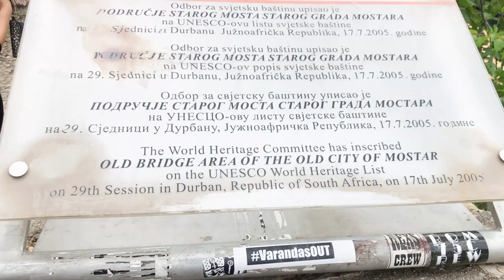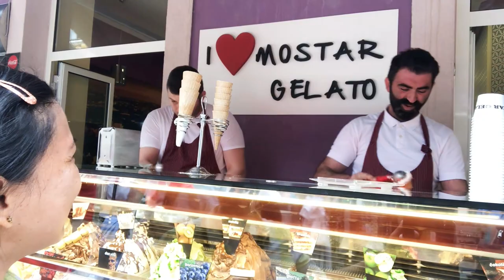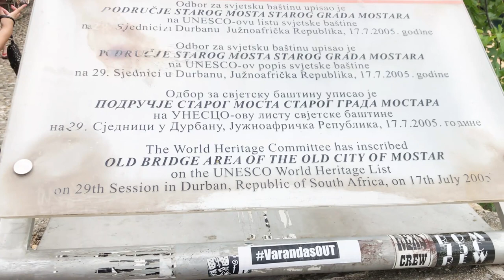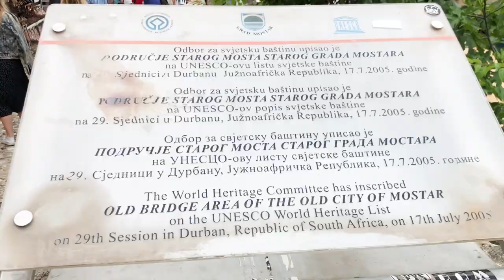MOSTAR IN BOSNIA AND HERZEGOVINA | WHY YOU NEED TO VISIT MOSTAR | STARI MOST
This is the last leg of our Herzegovina tour and we are in the famous place in Bosnia called Mostar.  This place is very popular because of the Old Bridge or the Stari Most. The World Heritage Committee has inscribed OLD BRIDGE AREA OF THE OLD CITY OF MOSTAR on the UNESCO World Heritage list.
"Stari Most (literally 'Old Bridge'), also known as Mostar Bridge, is a rebuilt 16th-century Ottoman bridge in the city of Mostar in Bosnia and Herzegovina that crosses the river Neretva and connects the two parts of the city. The Old Bridge stood for 427 years, until it was destroyed on 9 November 1993 by Croat paramilitary forces during the Croat–Bosniak War. Subsequently, a project was set in motion to reconstruct it; the rebuilt bridge opened on 23 July 2004.

The bridge is considered an exemplary piece of Balkan Islamic architecture and was commissioned by Suleiman the Magnificent in 1557. It was designed by Mimar Hayruddin, a student and apprentice of architect Mimar Sinan who built many of the Sultan's key buildings in Istanbul and around the empire.